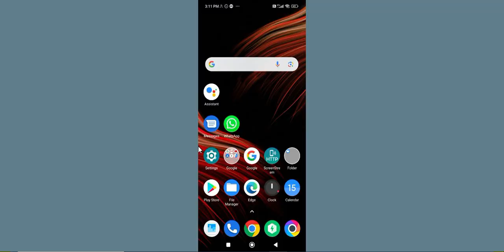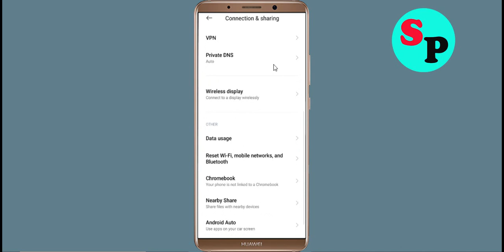Fix AutoResponder for WA App Network & No Internet Connection Error Problem Solve in Android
Fix AutoResponder for WA App Network & No Internet Connection Problem Solve in Android

Hello Friends, Todays in this video section, i will show you How To Fix AutoResponder for WA App Network Connection Error Android & Ios - AutoResponder for WA App AutoResponder for WAnet Connection. If you are facing same problem in your android phone then it will help you to get rid of this problem. Just follow tutorial to solve this issue. Just follow the basic steps to solve this issue. If you are facing same issue in your android mobile then follow the simple steps to fix this issue.

1).Restart your phone.
2).Disconnect and reconnect Wi-Fi or change to another Wi-Fi.
3).Check for Data Packet Loss
4).Force close AutoResponder for WA and clear cache.
5).Update AutoResponder for WA and Operating System.
6).Reinstall AutoResponder for WA

How to fix AutoResponder for WA App Network Connection Error Android Fix issue
Easy fix AutoResponder for WA App Network Connection Error Android
Network and AutoResponder for WA Internet connection problem in AutoResponder for WA App
Fix No AutoResponder for WAnet Connection Problem solved issue fixed..
How To Solve AutoResponder for WA App Network & AutoResponder for WAnet Connection Error in Android & Ios
Fix Network connection solution in AutoResponder for WA App In Android Fixed
AutoResponder for WA Not working and not open issue
Fix AutoResponder for WA App Network Connection Error Android

How To Fix AutoResponder for WA network issue in Android Mobile Phone...